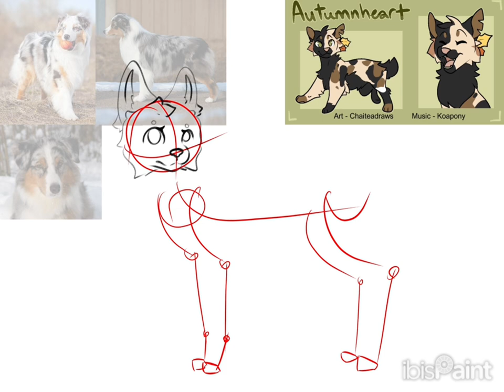Speed Paint | Gift for: @LittlesproutsStories | Part 1 | Dog concept Art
Hi hello! I drew one of Littlesprout’S characters Autumnheart as a dog! This’ll be the first of many drawings so if you liked this one be sure to come back to see which character I do next! So, I drew Autumnheart as a sable Merle Rough Collie. I thought that the Rough collie was a good match for Autumn since they have a good temperament and are somewhat energetic with Autumn being a medicine cat and needing to treat and help other cats I thought it was a perfect match! Now having a short tail is very unlikely for this breed I made an exception for Autumn.